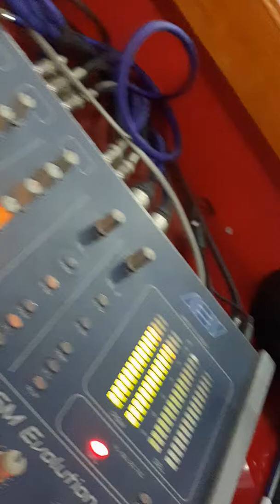Sneha care's Founder Sneha Shrestha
During Radio Program Yuwa jagaaran at Radio Nation,ktm